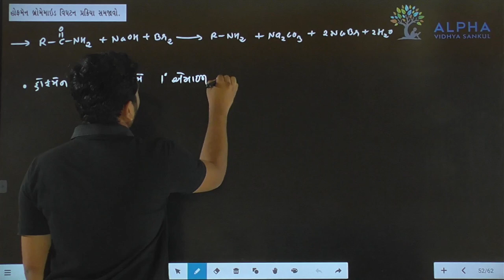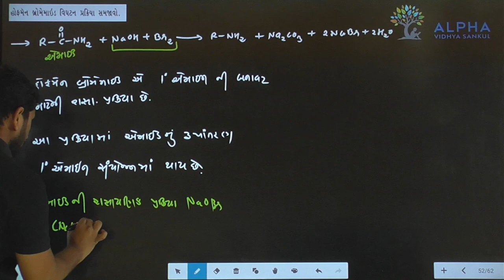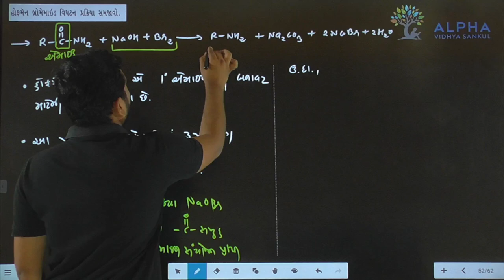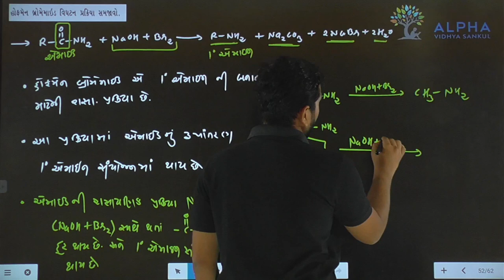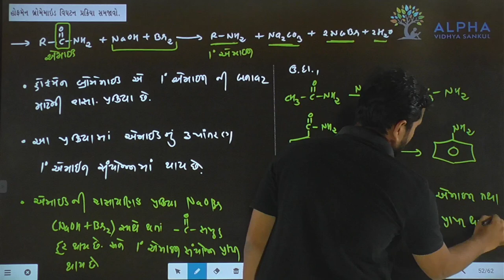Paper 1 | Section B | Que 21 | Chemistry | Std. 12 | Alpha Vidhya Sankul | in Gujarati by J K Sir